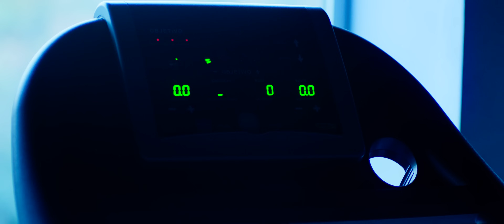David Rees - Superpoderes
Videoclip oficial de Superpoderes de David Rees.

Querida mamá, si iba a hacer una canción para el disco haciendo referencias a superhéroes tenía que hablar de ti. Precisamente por las mil millones de vueltas que le das a cada uno de ellos.

Protagonizado por Lynn Shacklady Rees (mi mamá), Elizabeth Sanjuan Uría (boxeo), Constanza Maurin G. (yoga) y Elizabet Setién Gómez (máquinas).

Espacio deportivo cedido por los maravillosos DREAMFIT

Gracias a todo el equipo de rodaje que aparece en créditos al final del clip, y en especial a las mujeres que vinieron a figurar junto a las protagonistas:

María García Bilbao @mariagbilbao
María Burgos @maria.burgosp
Nerea Martínez de Antoñana @nerea.mtz
Elena Rossi @elewasabi
Karinn Lorena Montoya @karinnlm
Alejandra García @alebelen__
Mònica Bou @monicabousilvestre
Margarita Benito Melero
María Domingo Benito

Dirección 🎬: @lucilumuriel
AD 🧠: @oscarsan_22
Idea Original 💡: @davidrees
Coreógrafo y Asist. Actores 🎭 : @unai_arrieta
DOP 🎥: @lucilumuriel
Foquista 🎞: @isabel_gar_rin
Asist.cámara 🎞: @petisuix_, @swerilly
Etalonaje 🎨: @swerilly
Jefa de producción 👩‍💻: @alicia.villaplana
Ayudantes de producción 💻: @franccescats, @id_produccion.audiovisual
Auxiliar de producción 🏃 : @palomaaceiton
Dirección de arte 🖼: @marina.carrion.arte
Ayudantes de arte 🛠: @_mariactoledo, @_nayra_04
Auxiliares de arte 🎨 : @pau.rocab, @monicabousilvestre, @noe.nebel
Foto Fija 📸: @alexrivera_ph
Making Of 🎞: @palomaaceiton
Contenido RRSS 📱: @claudiaiturralde
Estilismo 👗: @tinacris__
Asist. de estilismo 🪡: @youngirlter
MUAH 💄: @cristinacalart
Producción Musical 📀: @danhammond, @davidrees, @gavinmoss
Letra 📝: @davidrees
Mix & Master 🎹 : @danhammond, @gabrielhpdr
Live Instruments 🎸: @david.heads
Montaje 💻: @davidrees
Grafismos 🖌: @ignacioastorgapablos
Agradecimientos: @dreamfit_es

Puedes encontrar esta canción, mi disco, y todos mis temas buscando “David Rees” en tu Spotify, iTunes, etc.

Si quieres usar una de mis canciones para algún proyecto, que cante en tu boda, o proponerme algo, contacta por mail

"El arte de convertir una canción en otra completamente distinta."